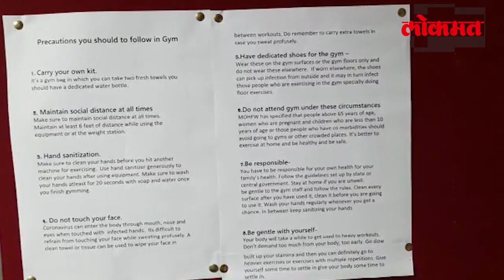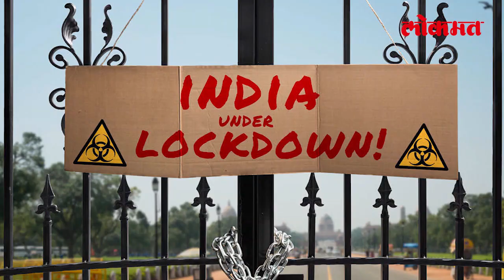लॉकडाऊननंतरचे जिम कसे असेल? Gym look like after the lockdown? Gym Restart | Maharashtra News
महाराष्ट्रात जिम सुरू करायला शासनानं परवानगी दिल्यामुळे जिम व्यवस्थापक कामाला लागले आहेत. सहा महिने बंद असलेलं जिम अखेर दसऱ्याच्या मुहूर्तावर उघडणार आहे. पुण्यातही जिम व्यवस्थापकांनी आपल्या ग्राहकांच्या स्वागतासाठी जय्यत तयारी केलेली दिसतेय. पण आता जिम सुरू राहतील ते एका वेगळ्या पध्दतीनं. म्हणजेच जिममध्ये जायचं असेल तर काही नियम हे आवर्जून पाळावेच लागतील. तेव्हा कसं असेल लॉकडाऊन नंतरच जिम ऐकूयात पुण्यातील जिम व्यवस्थापकांकडून त्यासाठी हा व्हिडीओ नक्की बघा -